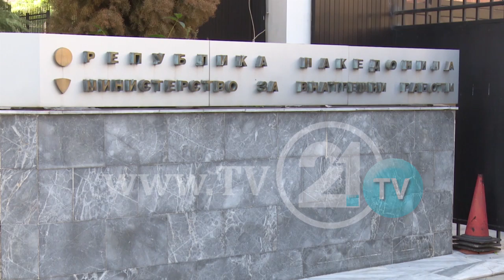AVOKATI I POPULLIT ME KRITIKA NDAJ MPB-së, MPB ËSHTË INSTITUCION I KAPUR NGA POLITIKA